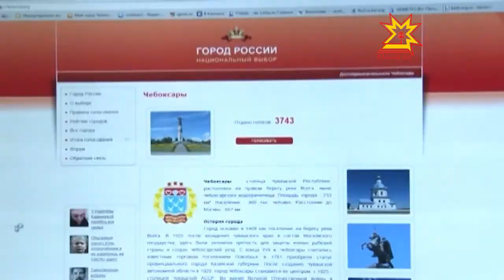Шупашкар Раççейри чи илемлĕ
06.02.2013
Шупашкар Раççейри чи илемлĕ тата çынсем пĕлекен хуласен рейтингĕнче малти вырăнта. Интернет сасăлав Город России точка рф сайтра пырать. Пуçласа чи хăтлă хуласен йышне пĕлтĕр палăртнă.